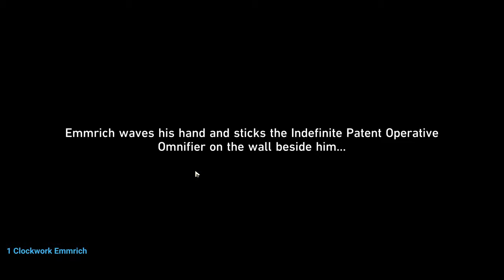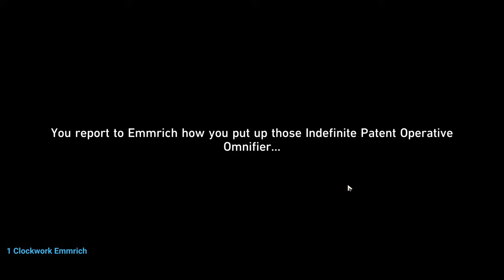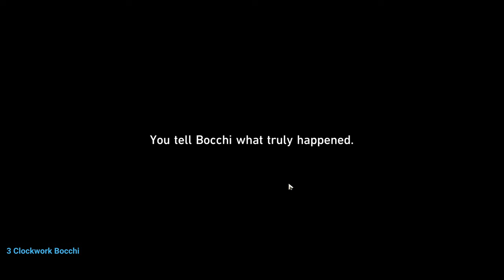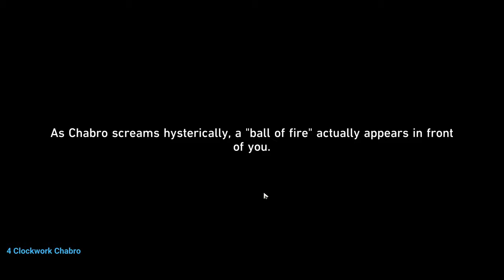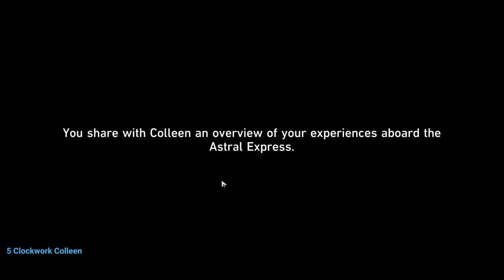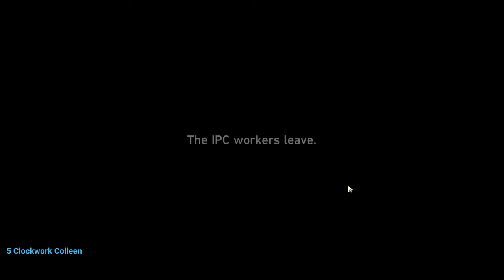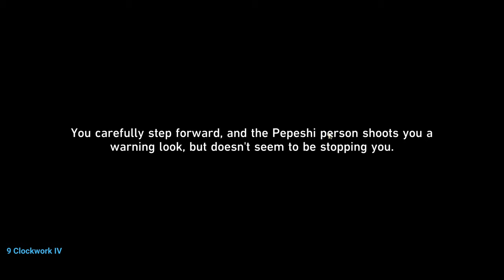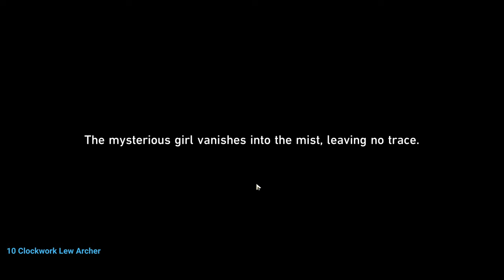All Clockwork Penacony Side Quests / Missions Honkai Star Rail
All Clockwork Penacony Side Quests Honkai Star Rail Missions game video. Follow this Honkai Star Rail all Clockwork Penacony Side Quests walkthrough guide.

00:00 1 Clockwork Emmrich
03:44 2 Clockwork Benny
07:16 3 Clockwork Bocchi
10:11 4 Clockwork Chabro
13:01 5 Clockwork Colleen
17:07 6 Clockwork Forla
19:01 7 Clockwork Larose
21:37 8 Clockwork Go-Ray
23:45 9 Clockwork IV
26:14 10 Clockwork Lew Archer
28:30 10 Clockwork Mullich
31:26 11 Clockwork Morris
35:13 13 Clockwork Poseman
36:47 14 Clockwork Quinn